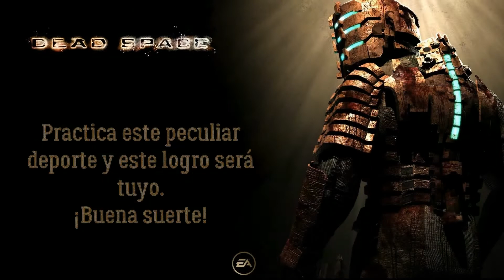Logros: Dead Space | "Baloncesto sin gravedad" | D.O.M GameX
Este logro consiste en superar los niveles de baloncesto sin gravedad que podremos encontrar en la nave de rescate que se estrellará en la nuestra con el tiempo en la historia principal. Es un juego un poco lento pero las recompensas, además del logro, son muy buenas.